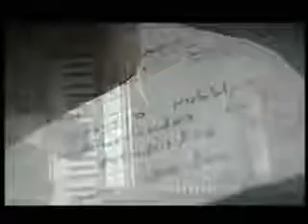Tanınmış müğənni Şahin İsmayılov.